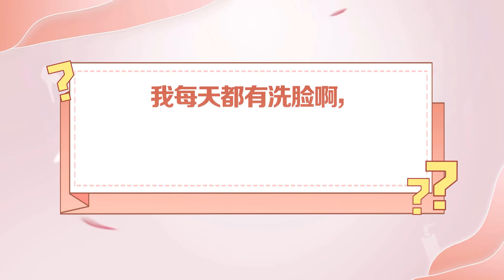5、如何正确清洁肌肤？洁面有研究吗？你的温和洁面救星！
5、如何正确清洁肌肤？洁面有研究吗？你的温和洁面救星！

+v：Bruce1934